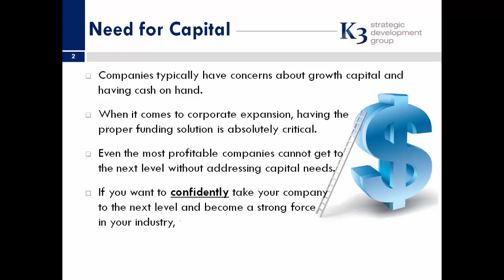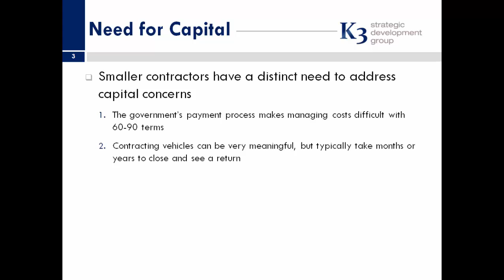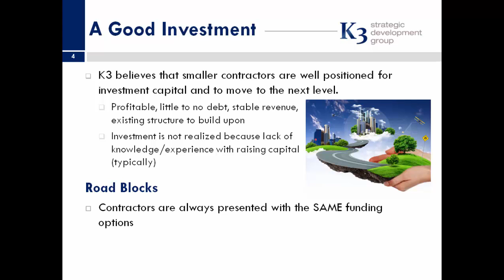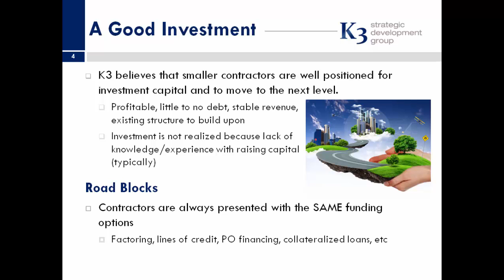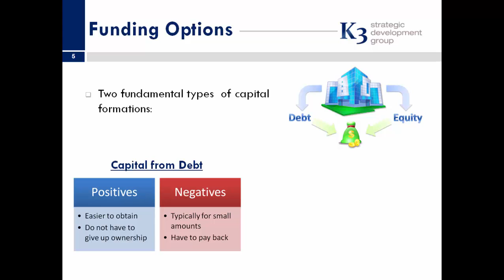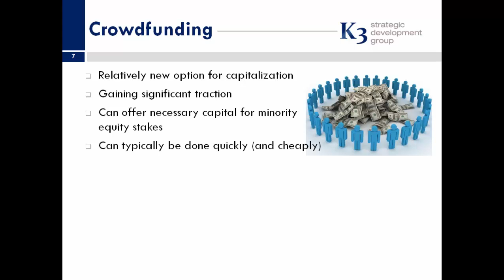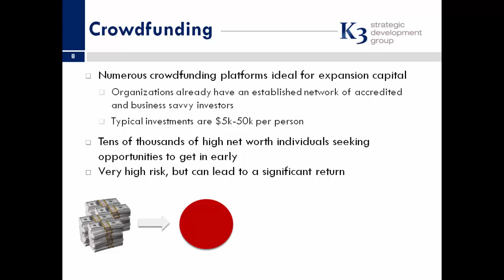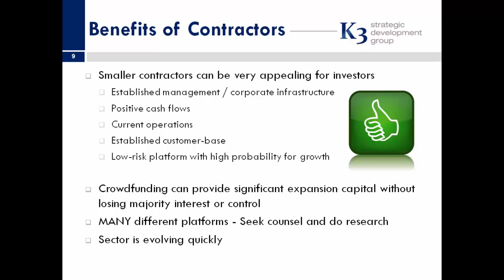Funding Options for Smaller Federal Contractors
Welcome to the fourth presentation by K3 Strategic Development Group that dives into capital formations, various options smaller federal contractors have, and the pros and cons of each.

Fundamentally, smaller federal contractors have little to no knowledge of their options to address their capital concerns. For the most part, they are only ever presented with debt structures such as purchase order financing, lines or credit, collateralized loans, etc. Most do not have experience with equity funding sources that can offer them the expansion capital they need to take their company to the next level.

K3 walks companies through some of those options and explains some of the advantages as well as caution flags to look out for.